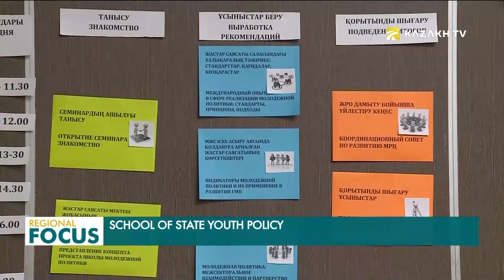Nur-Sultan Hosted Seminar of School of State Youth Policy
The main goal of the seminar is the exchange of experience.